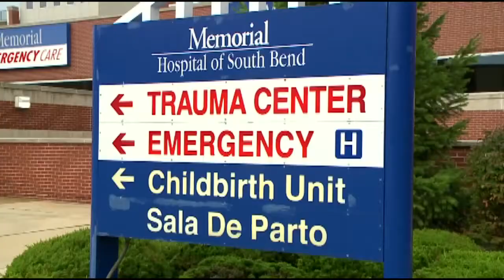ABC 57 Good Samartin Pkg Jessie McDonough